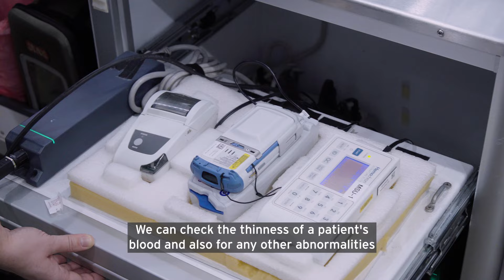Inside the Northwestern Medicine Mobile Stroke Unit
When it comes to stroke treatment, every minute matters. That’s why the Northwestern Medicine Mobile Stroke Unit makes such a difference to people in the west suburbs of Chicago.

Tour the only mobile stroke unit in Illinois, and see why it’s such a game-changer for our patients.